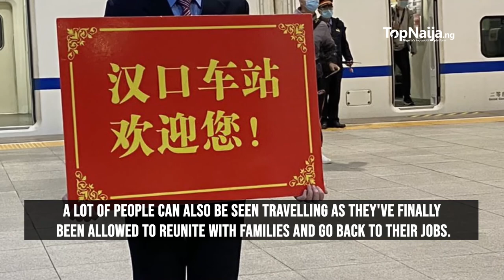Photos from Wuhan, the epicenter of the Coronavirus outbreak, as it reopens after 10-week lockdown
Photos from Wuhan, the epicenter of the Coronavirus outbreak, as it reopens after 10-week Coronavirus lockdown

Wuhan, the epicenter of the Coronavirus pandemic, was placed on a major lockdown for more than 10 weeks to contain the outbreak. The lockdown was finally lifted on Wednesday.

The city of 11 million people was shut off on January 23, with no one allowed to enter or leave. Most of the nearly 82,000 confirmed infections and 3,331 deaths in China have been in Wuhan.

However, as the virus has been brought under control in Wuhan, China, the lockdown was lifted.

Photos taken on Wednesday, April 8, show people leaving their homes, all wearing masks, some clad in the white full-body protective suits.

A lot of people can also be seen travelling as they've finally been allowed to reunite with families and go back to their jobs.